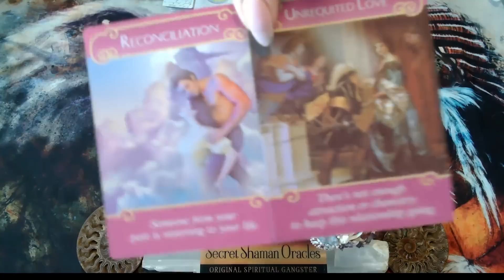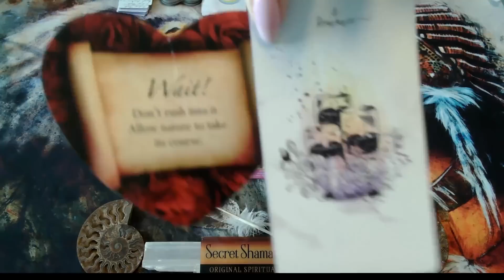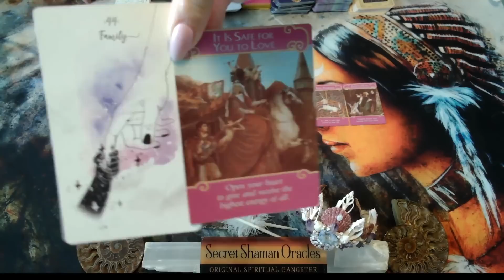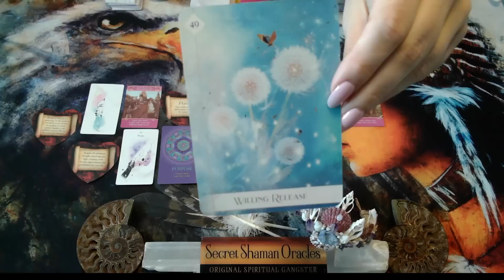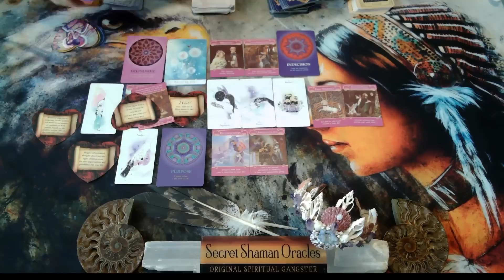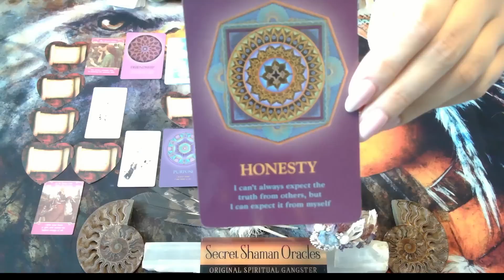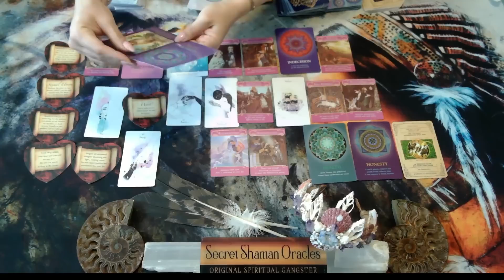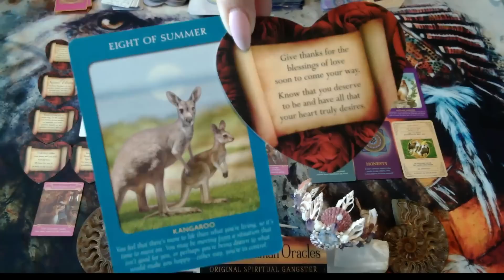Libra- It Felt Like Rejection At First, But They Want Another Chance & Can't Deny Their Feelings